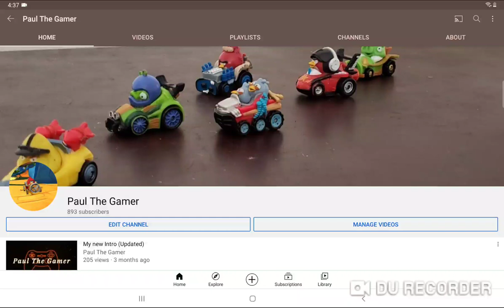I'm getting Closer to 900 Subscribers